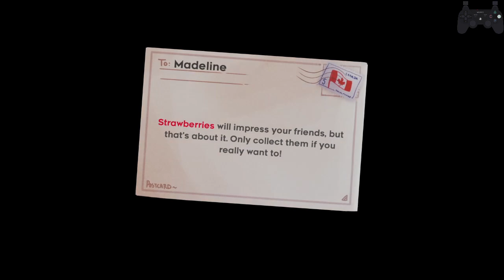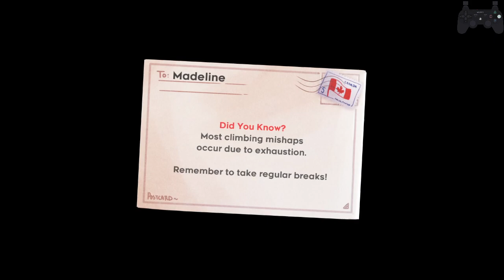Celeste any% 28:32.427